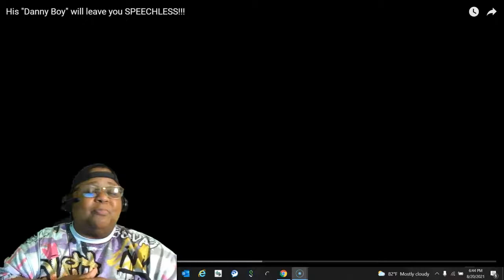AUSTIN BROWN "Danny Boy" REACTION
Music Credit
Song
Artist
Album